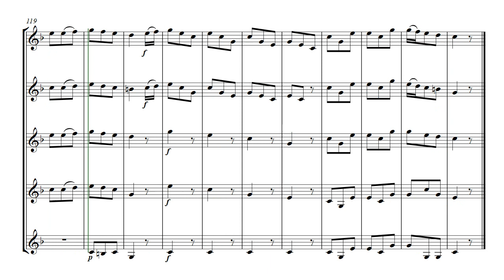JC Bach - Military Quintet No2 - 3rd Movement - brass quintet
JC Bach - Military Quintet No2 - 3rd Movement  -  arranged for brass quintet
Originally composed for clarinets, horns and bassoon.
The quintet is in three movements as follows :-